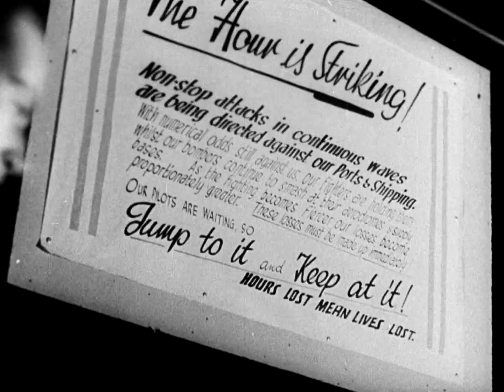La forteresse de Churchill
Premier film de l'ONF à gagner un Oscar®, ce documentaire évoque la stratégie de la bataille d'Angleterre. On y voit la Royal Air Force du Royaume-Uni lors de la bataille épique contre la Luftwaffe, l'armée de l'air du IIIe Reich allemand. Tout est mis en branle pour la défense : la marine, la garde côtière, la cavalerie et l'armée civile.

Réalisé par Stuart Legg - 1941 | 21 min